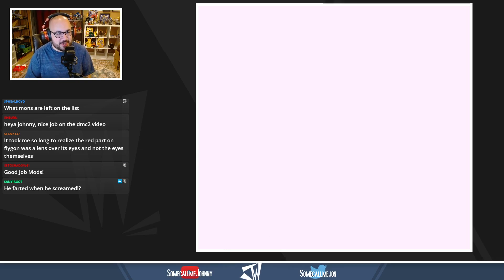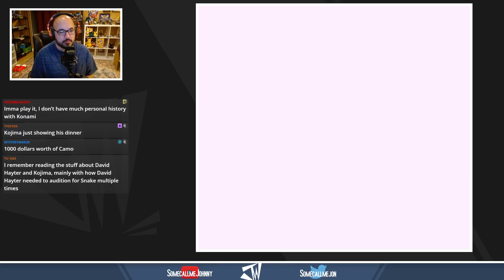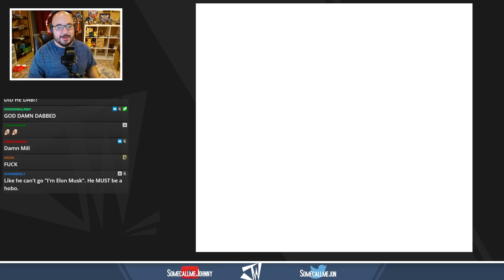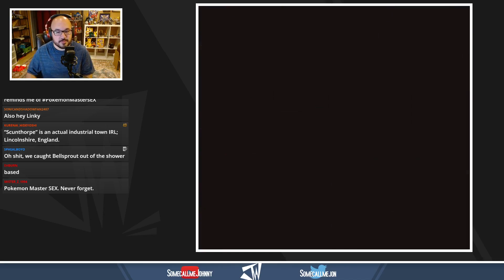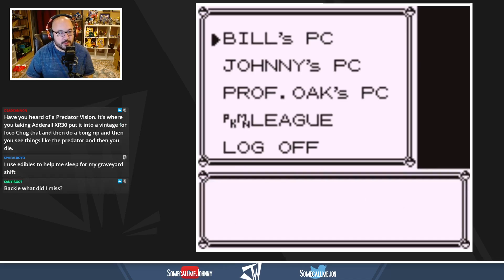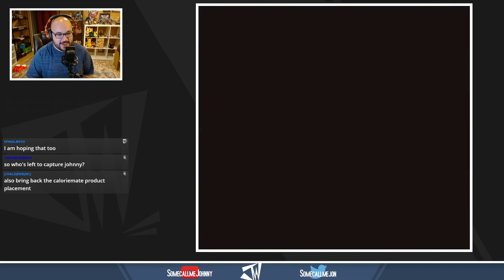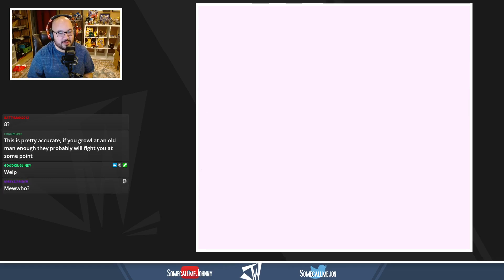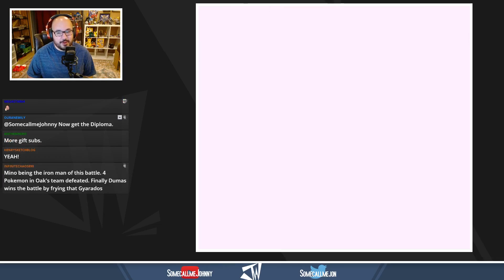Pokémon: The Living Dex Adventures (Generation 1) | Session #09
It's been a bucket list thing for me to play every Pokémon game and complete every national Pokédex. Not just complete the Dex, but have one of each Pokémon to boot.

Join me as I begin what's likely to be a long-running adventure, starting with original generation of Pokémon!